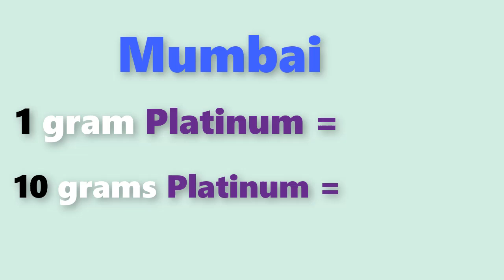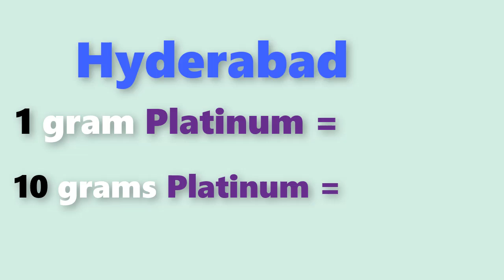Platinum rate today:platinum price today in india (October 2020)platinum rate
Platinum rate today:platinum price today in india (October 2020)platinum ratePlatinum rate today:platinum price today in india (October 2020)platinum rate